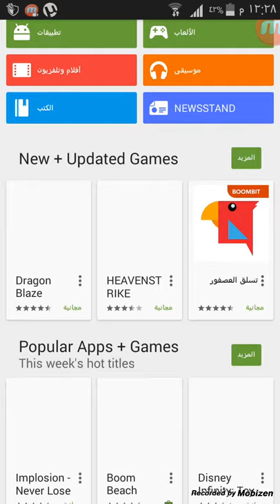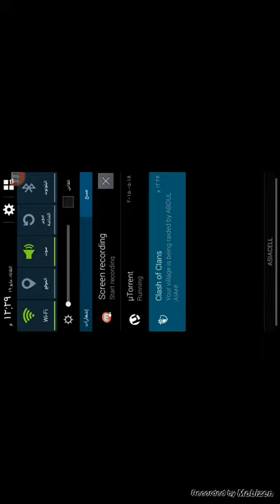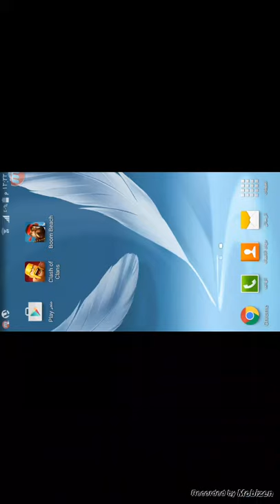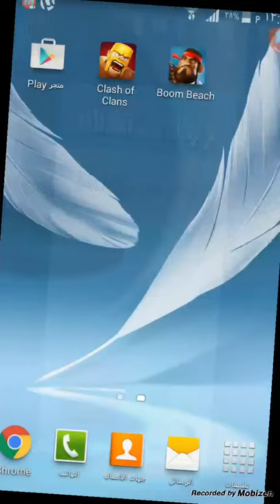Super Games | كلاش اوف كلانس وبوم بيج وجوجل بلي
قناة Super Games لشروحات جوجل بلي للتطبيقات والالعاب وللعبه كلاش اوف كلانس وبوم بيج clash of clans boom beach والكثير من الالعاب الجميله
لا تنسو دعمنا بلايك وتعليق ومشاركه